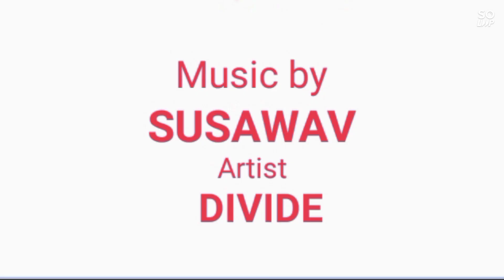Soch - Divide | (official music audio)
ARTIST - DIVIDE
LYRICS - DIVIDE
TRACK - soch
VIDEO EDIT BY - DIVIDE
MIX MASTER BY - DIVIDE

On the bell icon 🔔

please 🙏🏼 share the song 🎶🎵